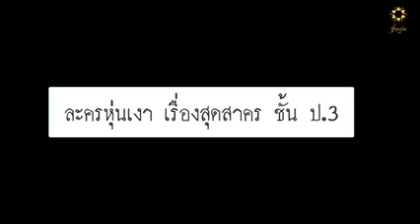สุดสาคร หยดน้ำ ป.๓ ภาคเรียนที่ ๑/๒๕๖๔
เทอมนี้ ปูนปั้นเรียนเกี่ยวกับวรรณคดี สุดสาคร
งานหยดน้ำ รับบทผู้บรรยาย